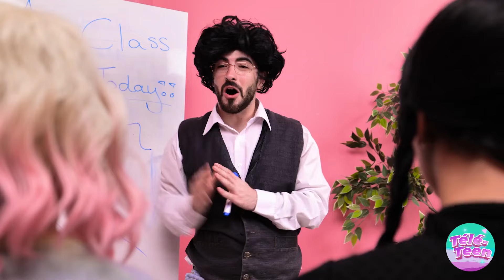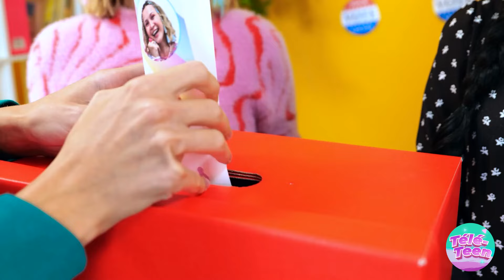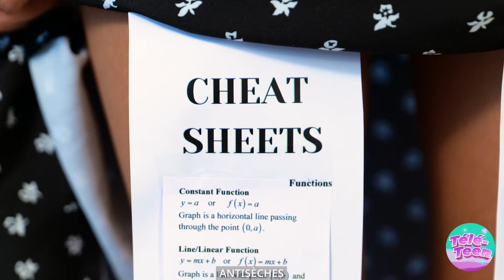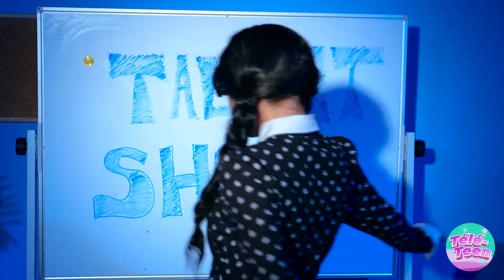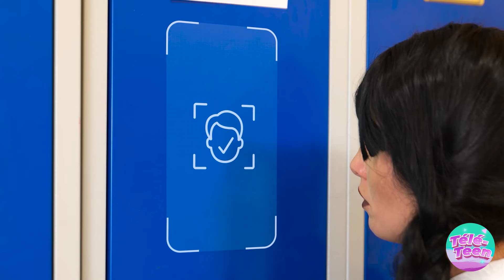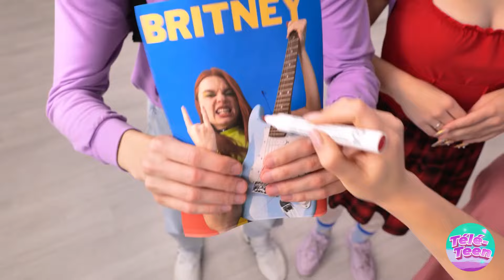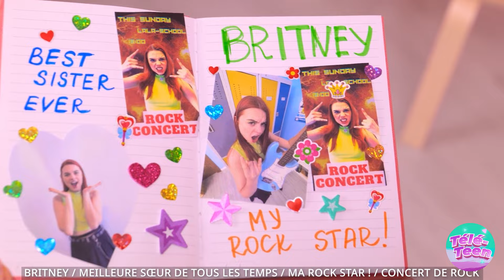Mercredi Addams & M3GAN en prison! Relatable par TeenVee!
🔥 Préparez-vous pour l'affrontement ultime alors que Mercredi Addams et M3GAN s'affrontent dans une série de défis extrêmes! 💥 Dans cette aventure palpitante, nos deux féroces compétitrices se retrouvent enfermées ensemble en prison. 🚔 Mais il y a un twist ! Le gardien leur offre une chance de liberté - celle qui remporte les défis peut partir! 🏆

Rejoignez-nous dans cette course folle alors que Mercredi et M3GAN mettent leurs compétences à l'épreuve dans une bataille pour la liberté. Qui en sortira en vainqueur ? Vous ne voulez pas manquer cet affrontement épique! 😃👍